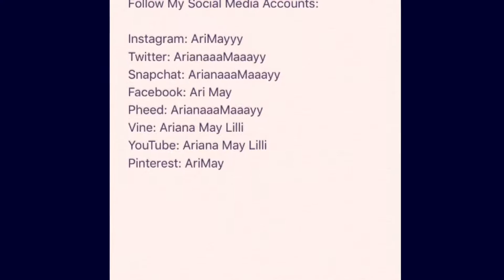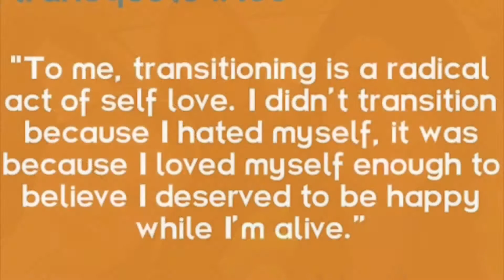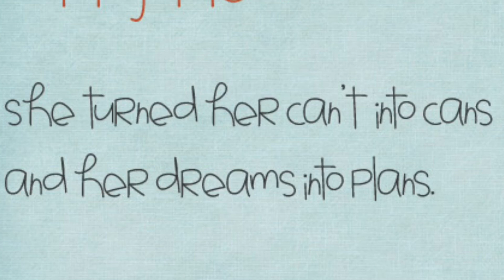Ari Mays Most Anticipated Video Game Releases: The Walking Dead The Game Season 3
Hello all of my May Flowers it's Ari May here. But you already know that! This is the first episode of a new series of mine! It's my most anticipated video game releases. In each episode I'll cover one game I'm super excited to come out! In this episode I discuss my favorite game series. The Walking Dead The Game as it comes out with it's 3rd installment with the 3rd season of the game. Enjoy!

Here's all of my accounts to like & follow! c:

Vine: Ariana May Lilli
Pintrest: AriMay